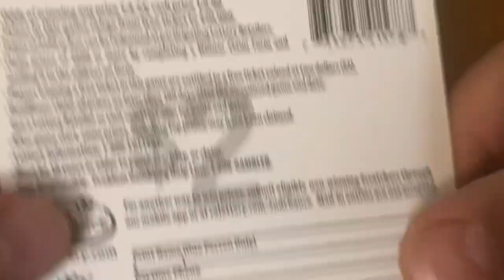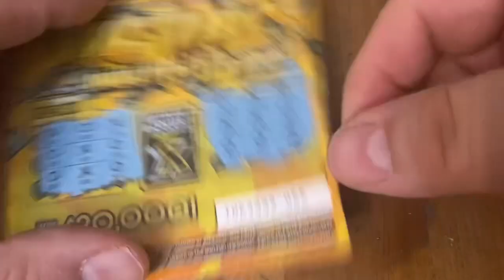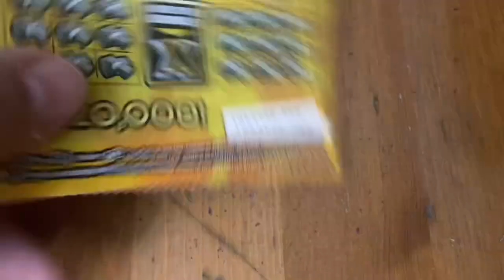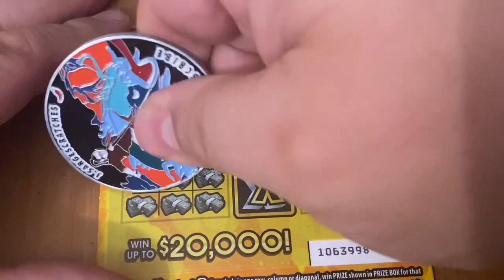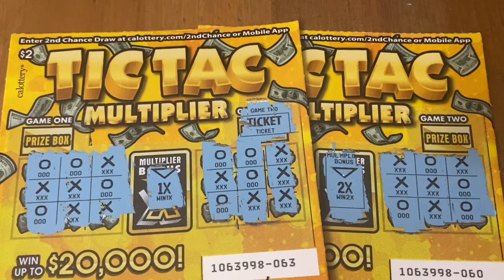Tic Tac Multiplier Tickets‼️ California Lottery Scratchers🤞🍀🍀🍀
To see Trying to Win the Lotto's part of the battle make sure to check out his channel at

Scratchtastic Scratcher